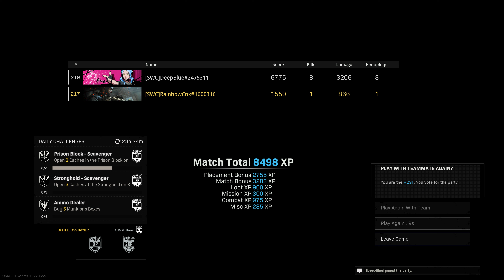I think that live ping helped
Will finished the job. We were not sure if we could make it. I think the live ping helped a little.